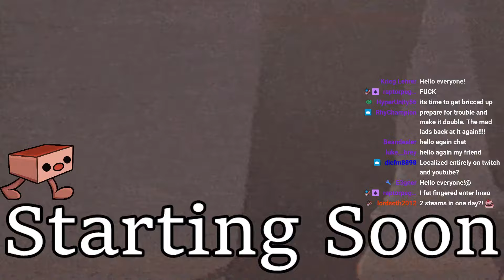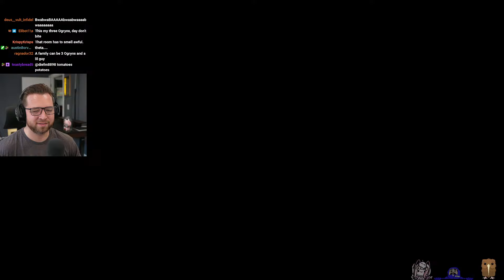Darktide/Helldivers with Strippin, Matarakan, Zentreya | FULL VOD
Full VOD of Bricky's gameplay of Warhammer 40K Darktide video game while being nostalgic with the group